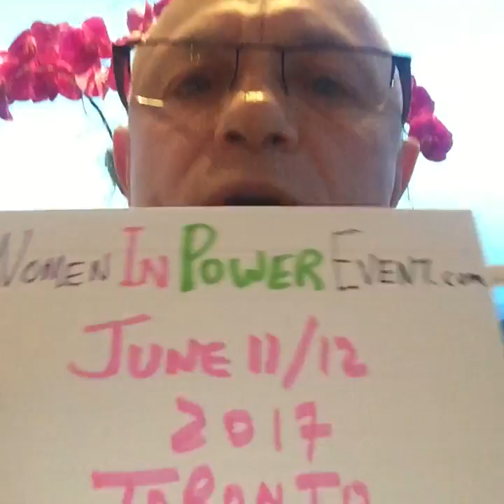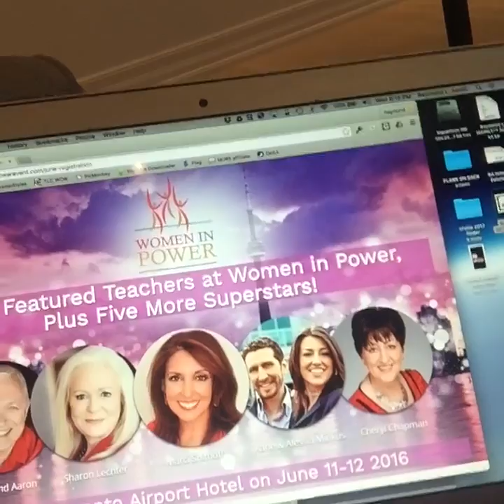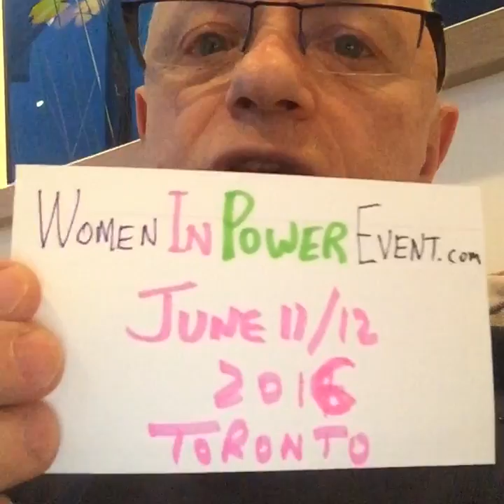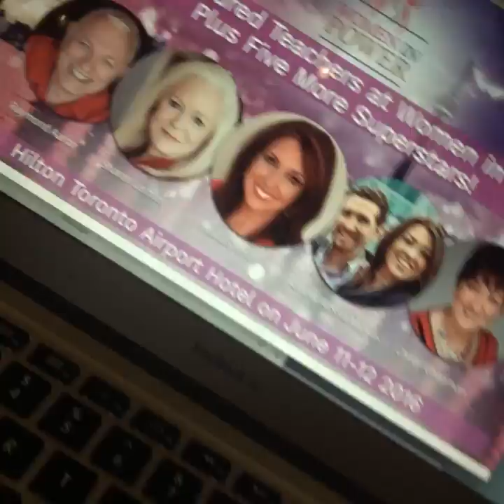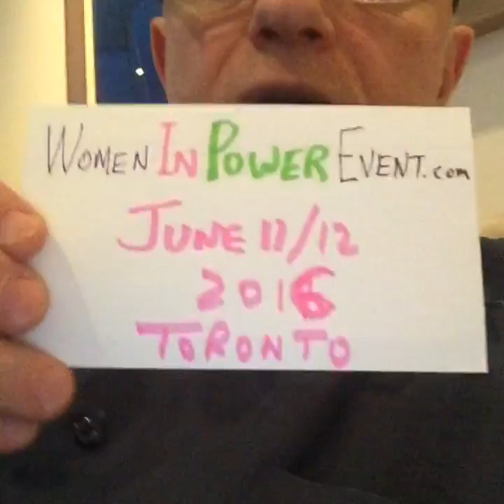Attention all MEN ... Learn The Secret Advantage Women Have in Business